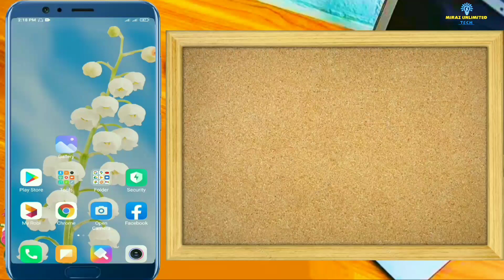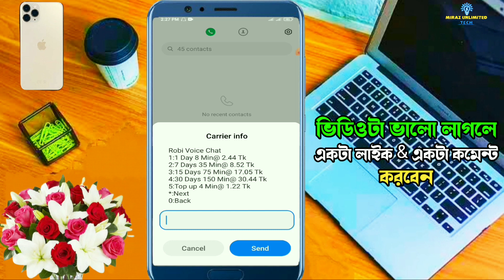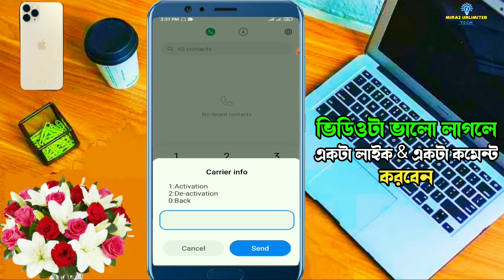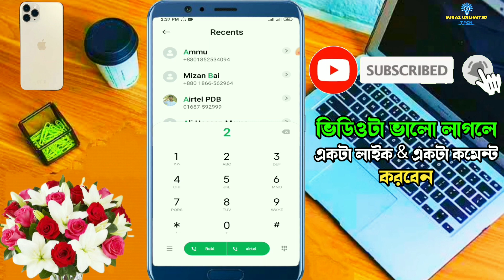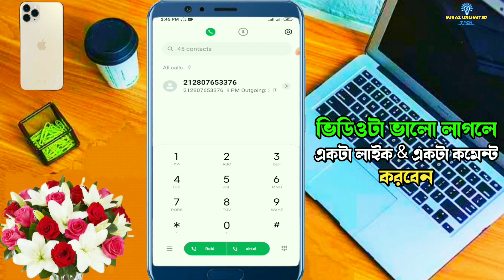Robi Low Price Minute Offer 2024 | Robi Minute Package 2024 | Airtel Low Price Minute Offer 2024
আপনারা আজকের এই ভিডিওটা ভালোভাবে সম্পূর্ণ দেখলে শিখে নিতে পারবেন কিভাবে রবি এবং এয়ারটেল সিম থেকে কম টাকায় বেশি মেয়াদি এবং বেশি মিনিটের অফার কেনা যায়।